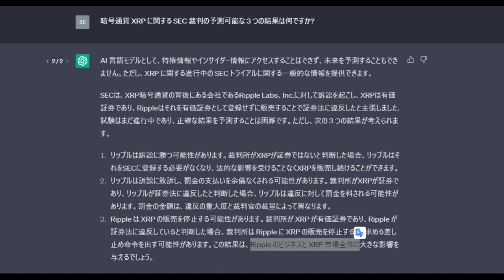【仮想通貨】XRPが敗訴０円の危機！AIが３つの未来を語る。